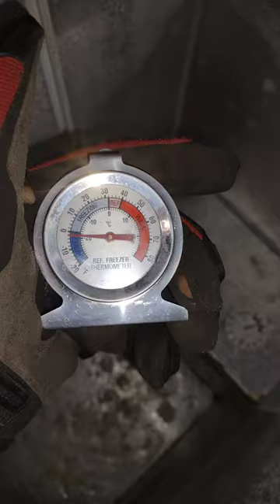lifesaver appliance GE 5 ft chest freezer